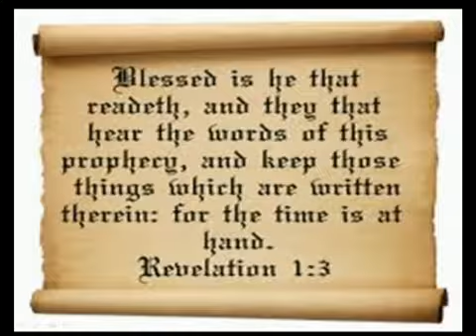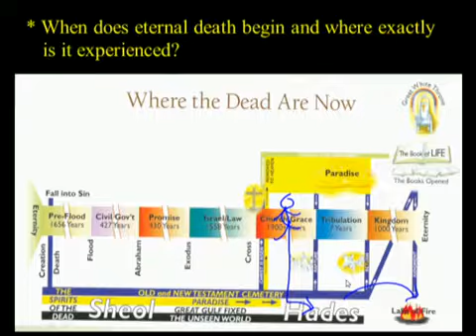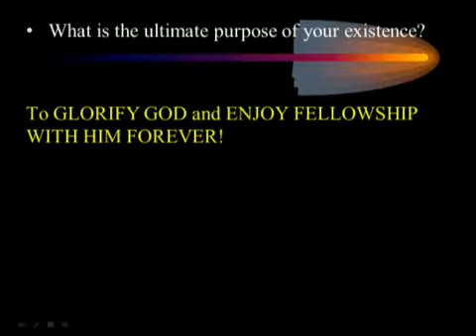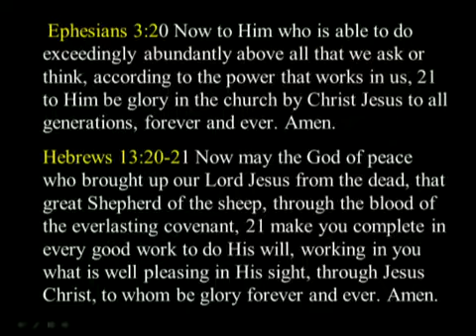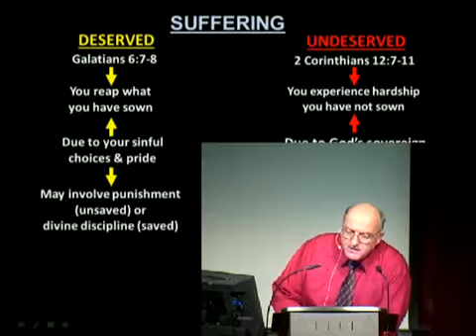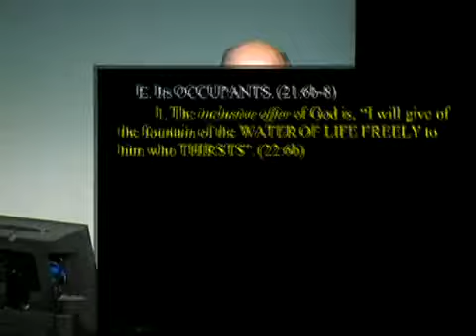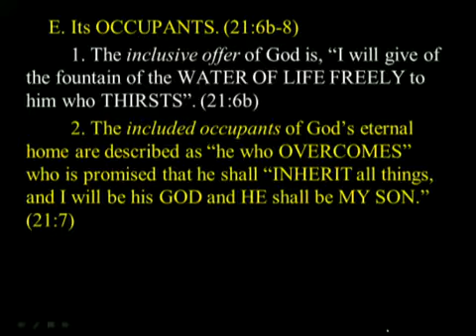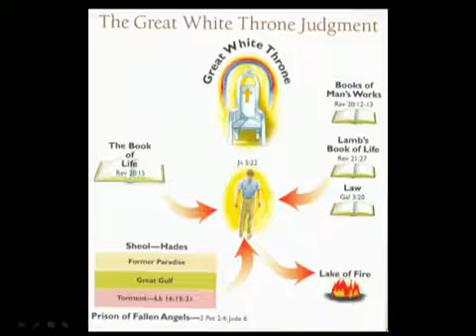43 - The New Jerusalem - Our Future Heavenly Home Pt. 2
Revelation 21:2-8 by Dennis Rokser